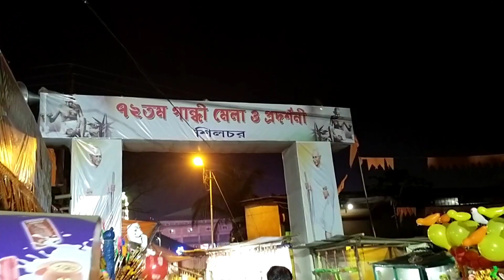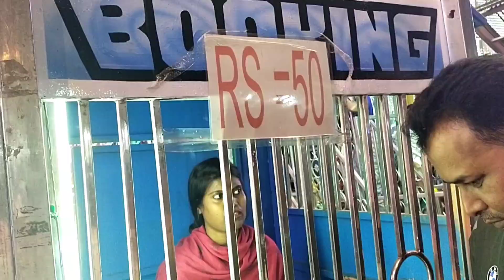বন্ধুগণ গান্ধী মেলাতে গিয়ে কিছু না দেখেই এভাবে ঘরে ফিরতে হবে কখনো ভাবতে পারিনি